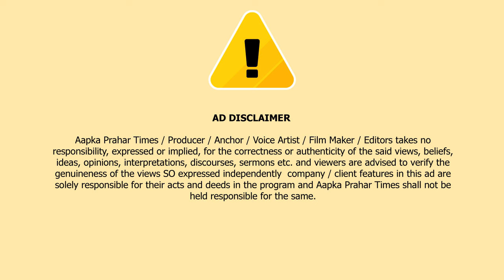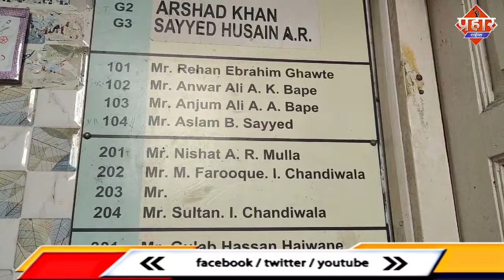महाराष्ट्र में ISIS के खिलाफ NIA का एक्शन, 44 जगहों पर छापेमारी || Islamuddin Khan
आतंकी संगठन ISIS की साजिश के खिलाफ राष्ट्रीय जांच एजेंसी (NIA) ने देशभर के 41 जगहों पर एकसाथ बड़ी छापेमारी की है और अभी तक 15 लोगों को गिरफ्तार किया है. महाराष्ट्र में सबसे ज्यादा ठिकानों पर रेड पड़ी है जिसमें ठाणे ग्रामीण, ठाणे शहर, पुणे-मीरा भायांदर शामिल हैं. इसके अलावा कर्नाटक में एक जगह छापेमारी चल रही है. सबसे बड़ी बात ये है कि ठाणे में ग्रामीण इलाकों में ये छापेमारी हो रही है.

जिन लोगों को एनआईए ने गिरफ्तार किया है उनके नाम हैं-

शाकिब नाचन
हासिब मुल्ला
मुसाब मुल्ला
रेहान सुसे
फरहान सूसे
फिरोझ कुवार
आदिल खोत
मुखलिस नाचन
सैफ आतिक नाचन
याह्या खोत
राफिल नाचन
राझील नाचन
शकूब दिवकर
कासीफ बेलारे
मुंझिर केपि

एनआईए ने छापेमारी के दौरान आतंकियों के अंतरराष्ट्रीय कनेक्शन और विदेशी-आधारित आईएसआईएस हैंडलर्स की भागीदारी के साथ एक बड़ी साजिश का पर्दाफाश भी किया है. एनआईए की जांच में भारत के अंदर आईएसआईएस की आतंकी विचारधारा का प्रचार करने के लिए कटिबद्ध लोगों के एक जटिल नेटवर्क का खुलासा हुआ है.

इस नेटवर्क ने आईएसआईएस के स्वयंभू खलीफा (नेता) के प्रति निष्ठा की शपथ ली और नेटवर्क इम्प्रोवाइज्ड एक्सप्लोसिव डिवाइस (आईईडी) भी तैयार कर रहा था. अपने गुर्गों के जरिए इस संगठन का उद्देश्य भारतीय धरती पर आतंकवादी कृत्यों को अंजाम देना था.